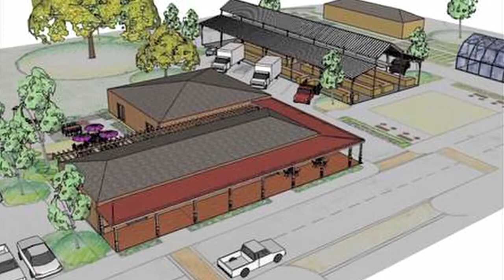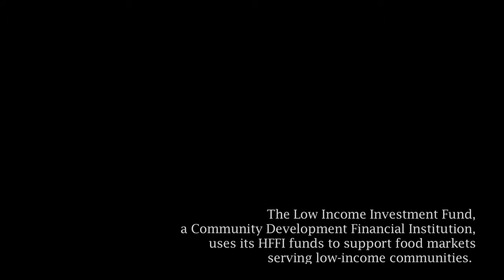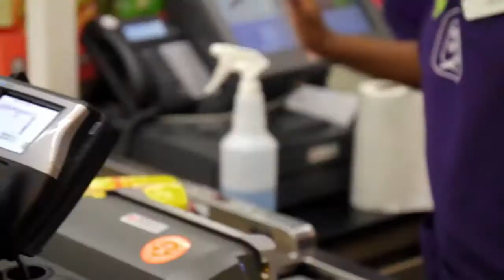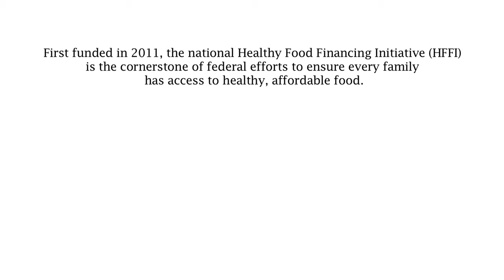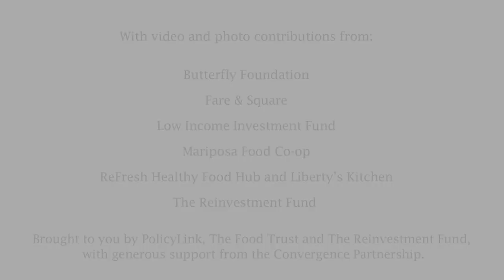Healthy Food Financing Initiative - A Partnership for Healthy Food Access